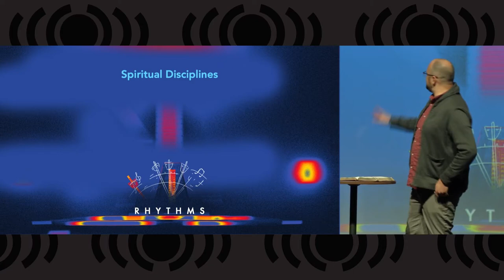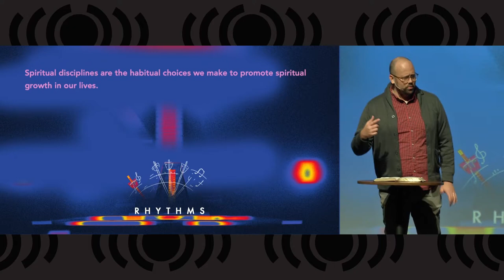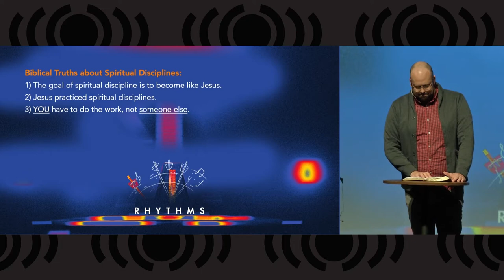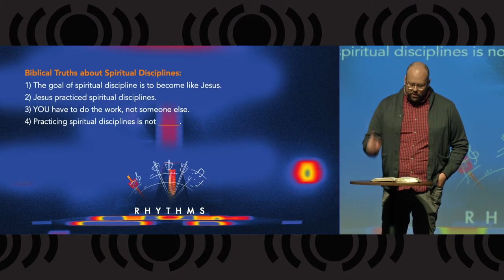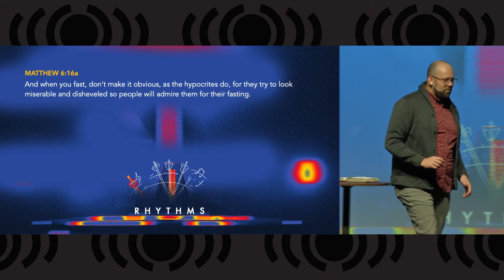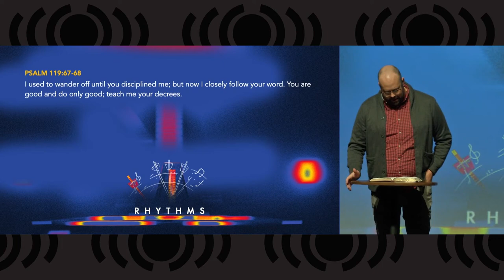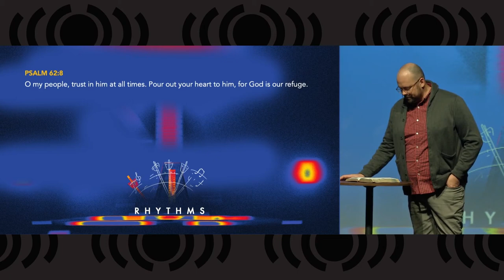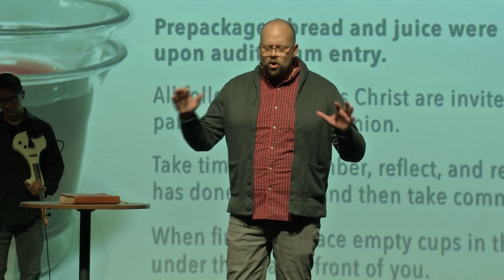3. Rhythms - Spiritual Disciplines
Today Pastor Matt returns with the next sermon in our series Rhythms.  In today's message, Spiritual Disciplines, we will learn how spiritual disciplines help strengthen our connection to God.  We will focus specifically on how prayer and reading the Bible help us in the ultimate goal of becoming more like Jesus every day.